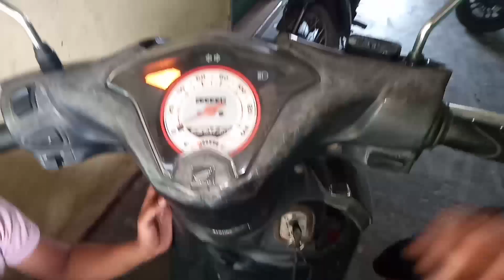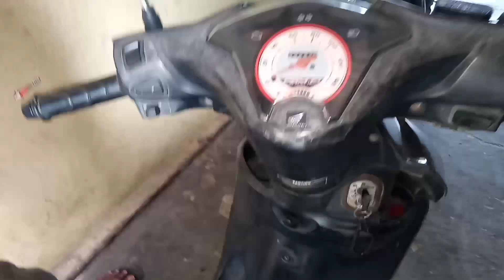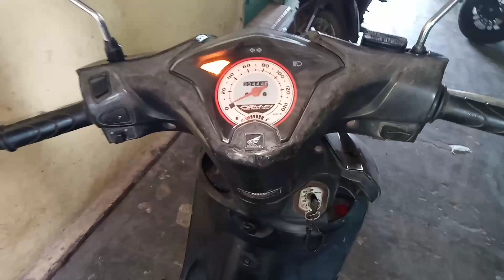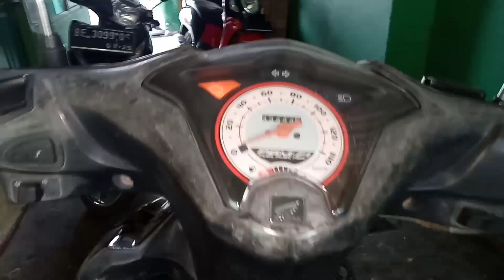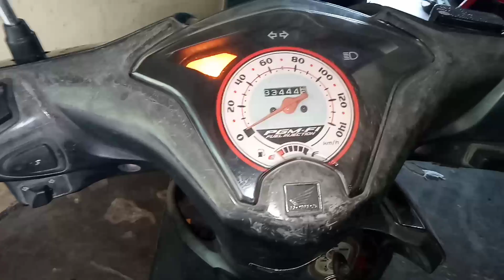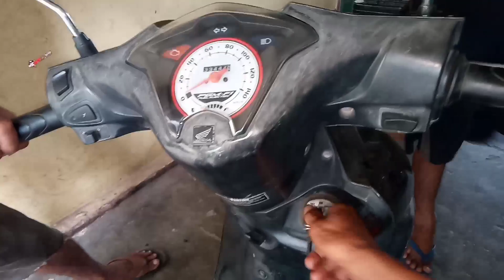CARA RESET INJEKSI HONDA SECARA MANUAL(SETING MANUAL)